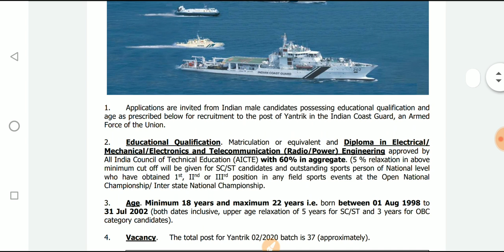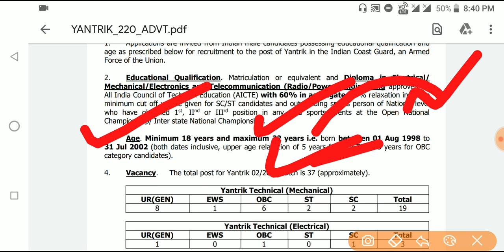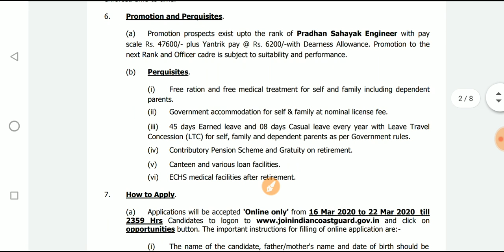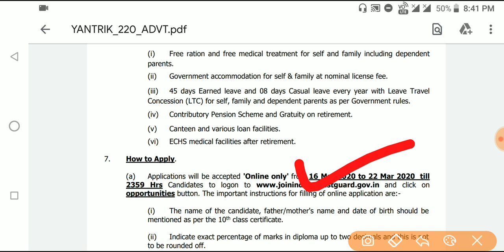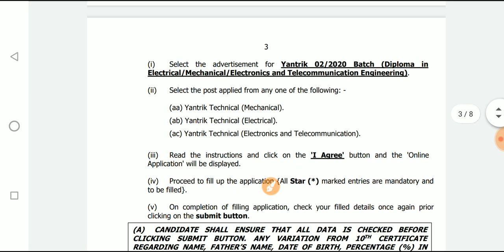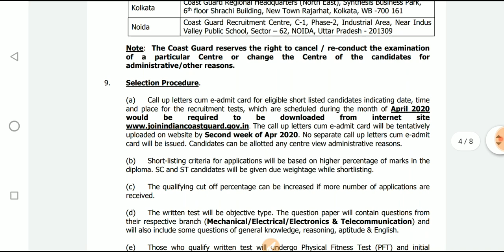Indian Coast Guard Yantric Recruitment 2020|10th pass can apply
✓ Best book for SSC CHSL 2020: